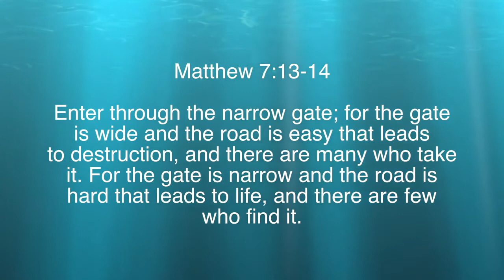Nuggets of Grace: Interpreting the Sermon on the Mount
Paul White teaching from Paul White Ministries. For more information on our ministry, visit us at PaulWhiteMinistries.org.